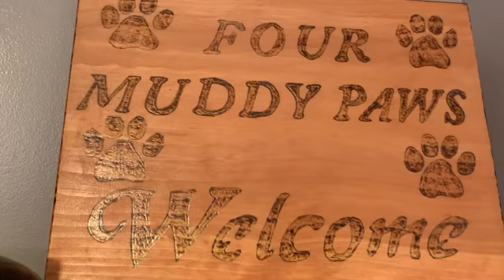Four Muddy Paws Doggy Daycare and Spa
A quick video I made for the shop!